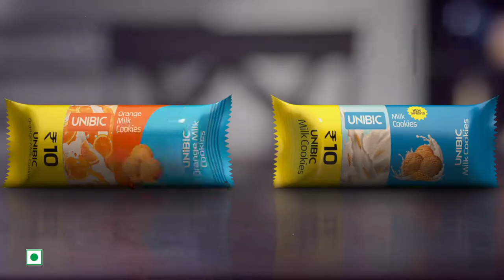Unibic Milk Cookies Tamil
Production House : Bigfoot Productions
Director : Balashankar Memom
Music & Mix : Nakul Pardeshi